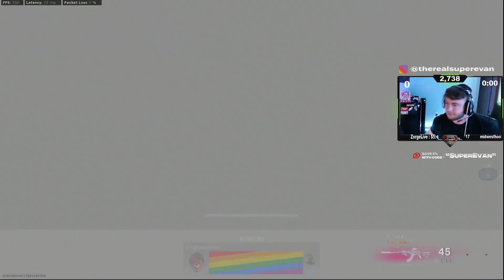SuperEvan Warzone Highlights: Wins, Fails and Funny Moments. EP.3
SuperEvan Warzone Highlights: Wins, Fails and Funny Moments.

ABOUT GOD THAT’S REGAL: Here at GTR we are aiming to provide high-quality wins, fails and funny moment highlights for Call of Duty Warzone as well as other COD titles and games in the future. We aim to provide you with the latest Modern Warfare news including game updates, patches showing you the latest content and clips!

We hope you liked this featured episode on SuperEvan and his COD Warzone montage, moments and highlights.

ChilloutMedia : DJ Quads - Downtown Funk